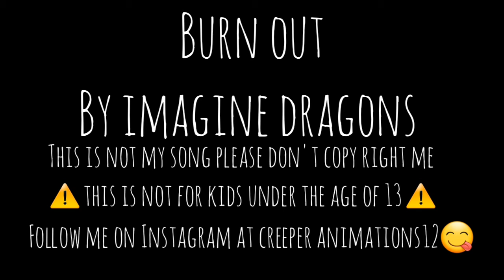Gacha music video burn out